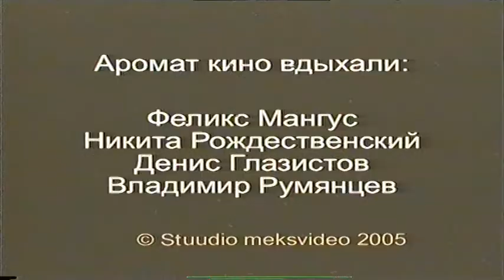Cinema fragrance. Аромат кино.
Bronze Frame.  5th festival THE UNPRECEDENTED CINEMA